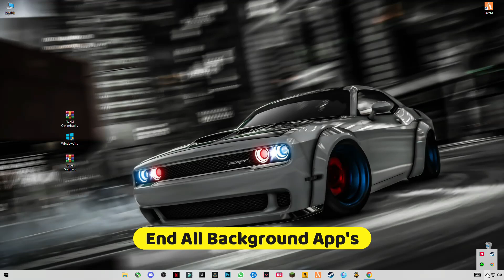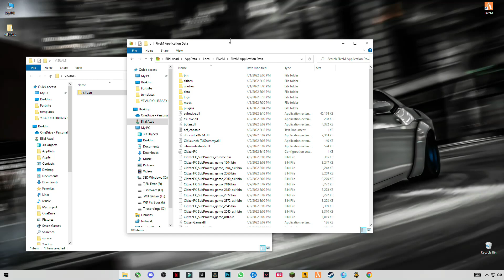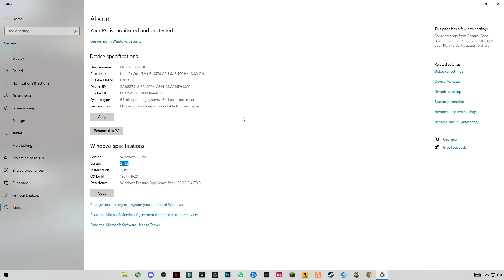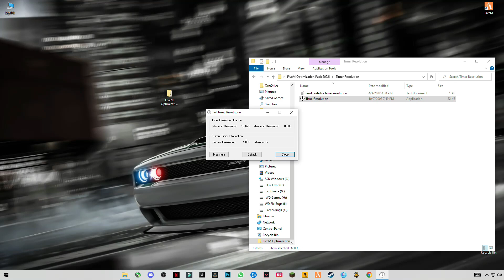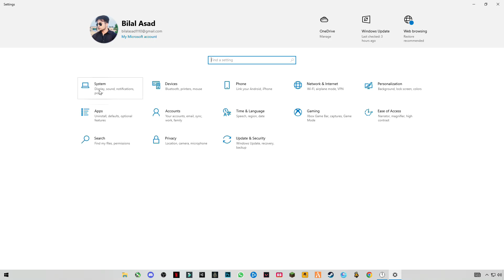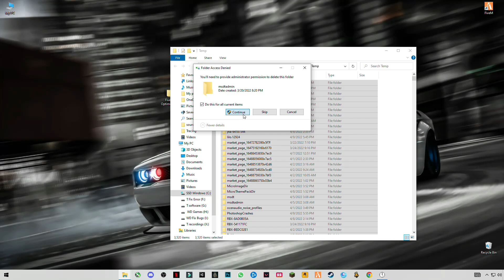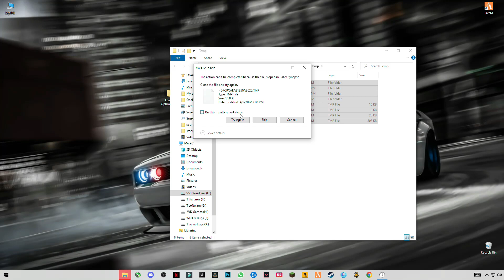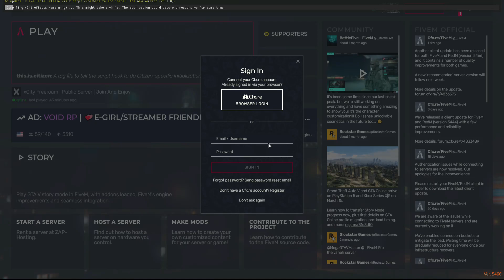How To Fix Lag While Driving In FiveM (GTA V) 2023 Guide!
RAM:   16 GB ddr4 3200 MHz
GPU:   Zotac 1660 Super APM Edition
Moniter: Reddragon 165 Hz
Power supply: 700 w
SSD: 256GB
HDD: 3TB
Casing: 1st Player D3A DK
Keyboard: Razer BlackWidow Ultimate Stealth
Mouse: HP Omen 600
Window 11
▶IGNORE TAGS 🔽
FiveM fps boost
FiveM How To Fix Lag While Driving
How To Fix Lag While Driving in FiveM 2023
FiveM How To Fix Lag While Driving 2023
How to fix fps drop in FiveM 2023
2023 best fps boost guide FiveM
Fivem fps boost 2023
How to get more fps in fiveM 2023
Low end pc fivem 2023
how to fix lag in fivem 2023
Textures not Loading While driving car
How to fix lag in fivem gta5 2023
Fivem 2023
FiveM get more fps in 2023
How to Fix Lag In FiveM GTA5
Textures not Loading While driving car In FiveM GTA5
How to Fix Lag,fivem fps boost
fivem fps drop fix
fivem fix frames drop
fivem fps
frame drops in fivem
how to fix frame drops in fivem
how to fix low fps in fivem
fivem fps drop in pc fix
fivem texture loss fix
Fivem Texture Fix